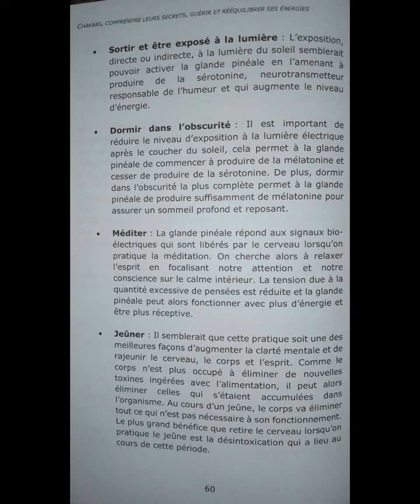Rééquilibrer ses chakras (Olivier Remole)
Chakras, comprendre leurs secrets, guérir et rééquilibrer ses énergies écrit par Olivier Remole résume très bien l'essentiel à savoir sur les chakras  pour ceux qui cherchent à démystifier les chakras.

Je vous partage certaines pages d'utilité publique en espérant piquer votre curiosité et un désir d'en savoir plus.